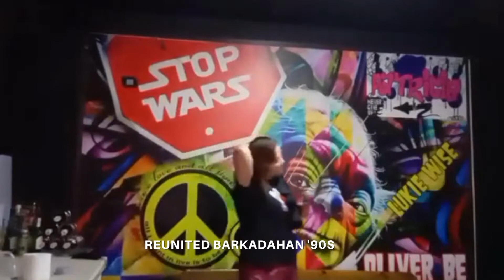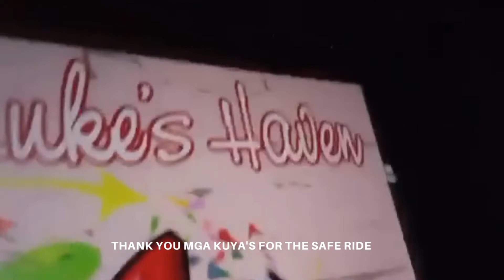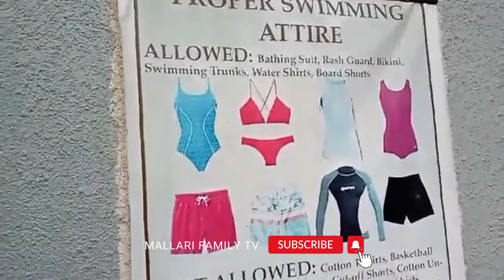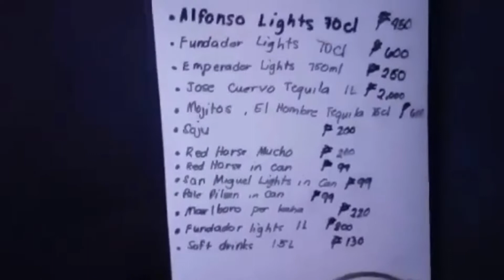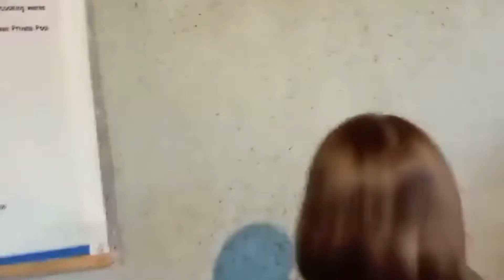MPC CHOIR ANAKPAWIS || FUNVENTURES || LUKE HAVEN RESORT TANAY RIZAL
Stayed in Luke's Haven Pool Resort with a lot of fun & celebration overnight. Thank you for our generous friends who devoted their time and effort for unforgettable moments that will be last in our hearts.

May you find joy and values through our journey as our families goal to share love and live life to the fullest.

For your future travel please

Happy Bonding everyJuan😘

Let's leave heart prints all over the world.
Join us on our Fam-ventures!